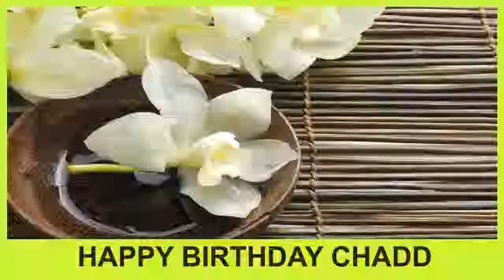Chadd SPA - Happy Birthday